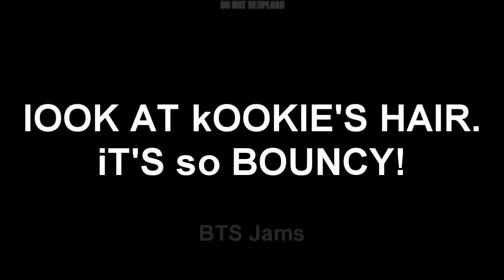BTS Crack #19 - Rap Monster sees you (Re-Upload)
All my BTS crack videos!

Videos used:
I will add the links later ^^